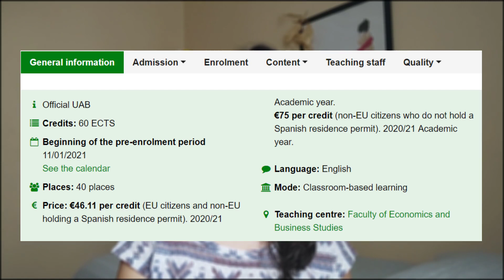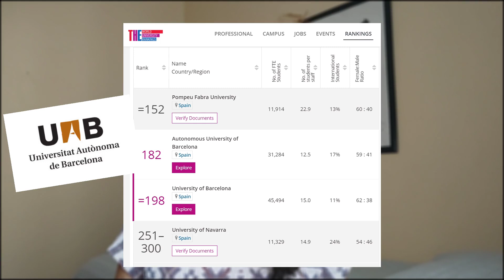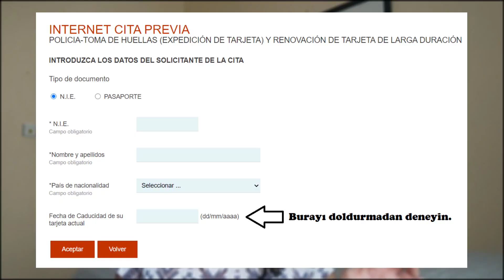İspanya'da Sevmediğim Şeyler | İspanya'da Okumak ve İş Bulmak | İspanya'da Yaşam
Hepinize selam! İspanya'da okumak ya da çalışmak istiyorsanız bu videoyu izlemenizi tavsiye ederim. İspanya'da sevmediğim şeylerden bahsettiğim bu videoda özel olarak İspanya'da eğitim ve is bulmak hakkında olan problemleri dile getirdim. İspanya birçok insanın yasamak için hayalini kurduğu bir yer ama İspanya'da yasam deyince de negatif yanlarından da bahsetmek gerektiğini düşünüyorum. Her ne olursa olsun İspanya çok güzel bir ülke, lütfen negatiflerden çok fazla etkilenmeyelim 😂 Umarım hoşunuza gider! Yorumlarınızı bekliyorum!

Burada oluşturduğumuz grup bu hafta 1000 aboneyi geçti ve yanımda olup bana destek verdiğiniz için hepinize çok teşekkür ederiim, daha nice 1000lerimiz olsun! Kanalı paylaşırsanız da çok mutlu olurum bu sayede daha çok kişiye ulaşabiliriz! (Seven sevdiğine kanalın linkini atsın) 😉

Haftaya görüşürüz!
Istek video önerilerinizi sanal peçetelerinize yazıp yorumlar kısmından yollayabilirsiniz!

🌞 B A R C E L O N A  P L A Y L I S T 🌞

👄 D İ L  Ö Ğ R E N M E K  P L A Y L I S T 👄

Zaman Kodları
0:00 - Teşekkür
0:24 - Giriş
0:44 - Madde1
2:54 - Madde 2
4:59 - Madde 3
7:40 - Madde 4